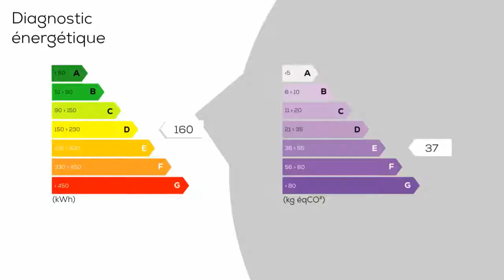A vendre - Appartement - HAGUENAU (67500) - 4 pièces - 80m²